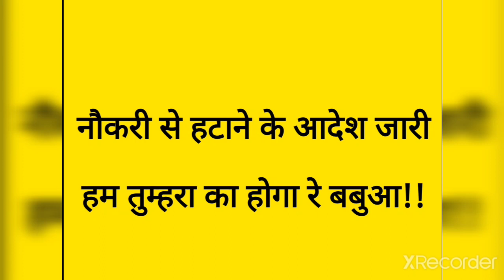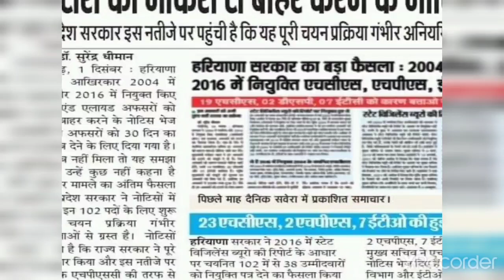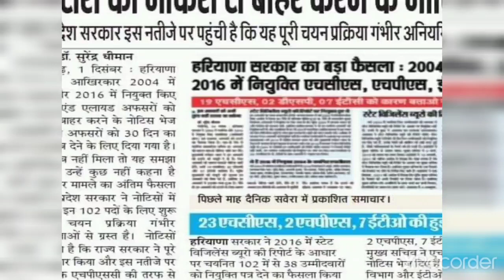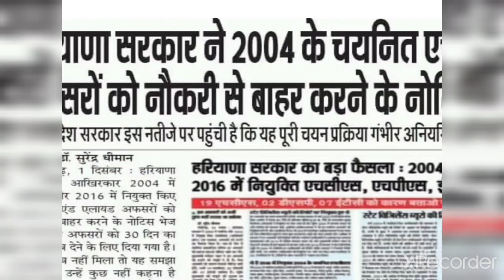नौकरी से हटाने के आदेश जारी#